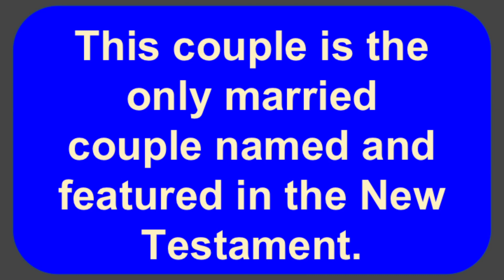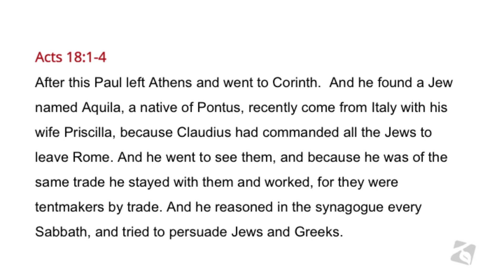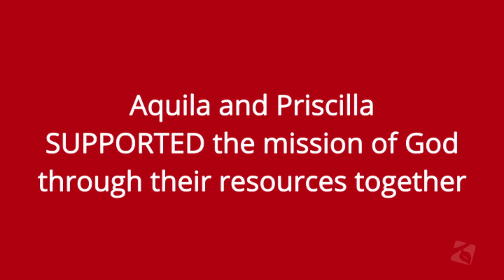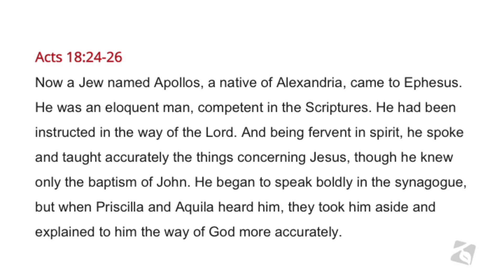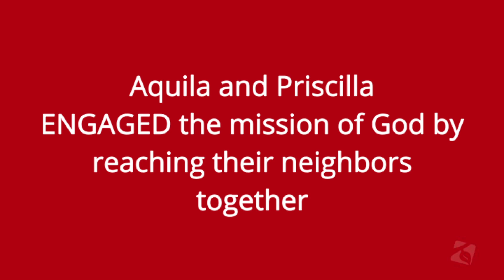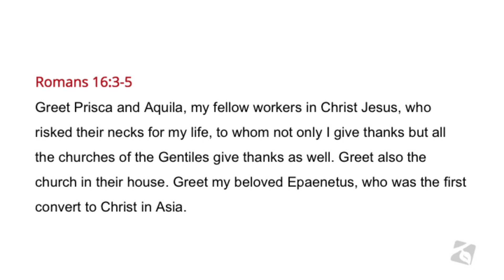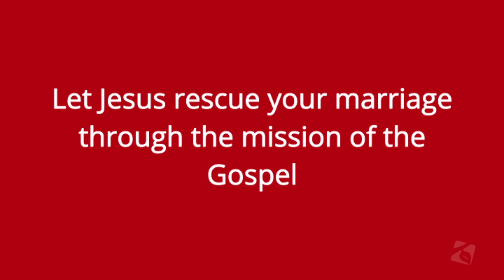How to be Married: On Mission | May 7 | WBCC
Pastor Phill Kwon continues our marriage series “How to Be Married” with his sermon titled: “On Mission.” (Acts 18)